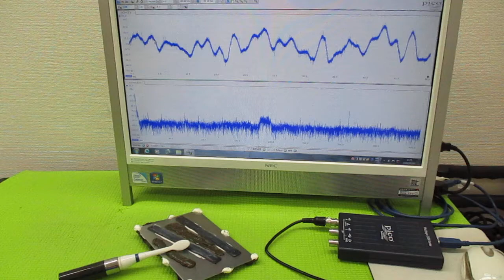メガヘルツの超音波発振制御プローブ製造技術